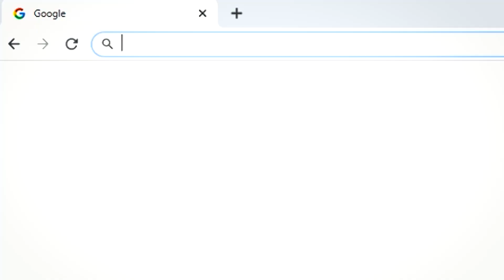¿Cómo registro mi bodega en la plataforma "Ubica tu bodega"?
¡Atención, amigo bodeguero!
✅ ¿Te gustaría que los usuarios que están cerca a tu local puedan contactarte y adquirir tus productos?
➡️ En este video, encontrarás los pasos para registrarte en la nueva plataforma "Ubica tu bodega".